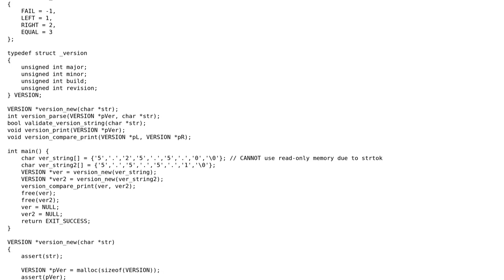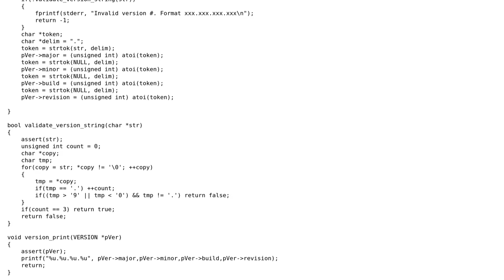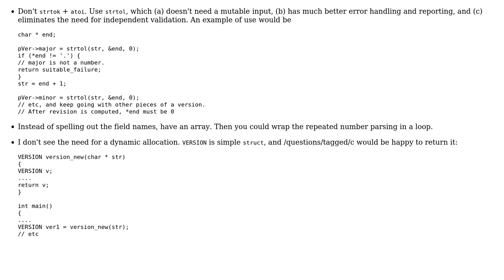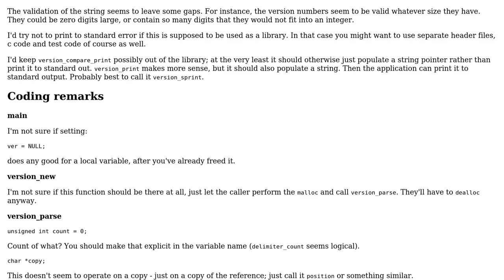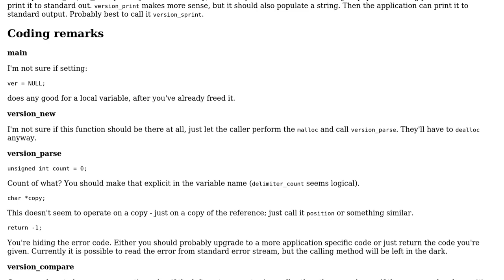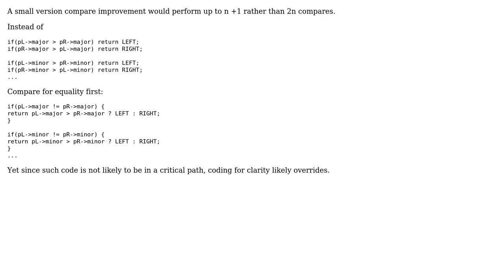C Program which compares software version strings (4 Solutions!!)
C Program which compares software version strings

With thanks & praise to God, and with thanks to the many people who have made this project possible! | Content (except music & images) licensed under CC BY-SA | Music | Images & others | With thanks to user vnp user the_endian user S.S. Anne user Maarten Bodewes user chux - Reinstate Monica and the Stack Exchange Network Trademarks are property of their respective owners. You are responsible for your own actions.